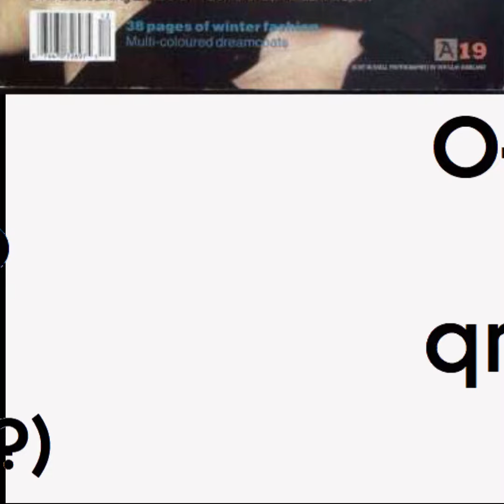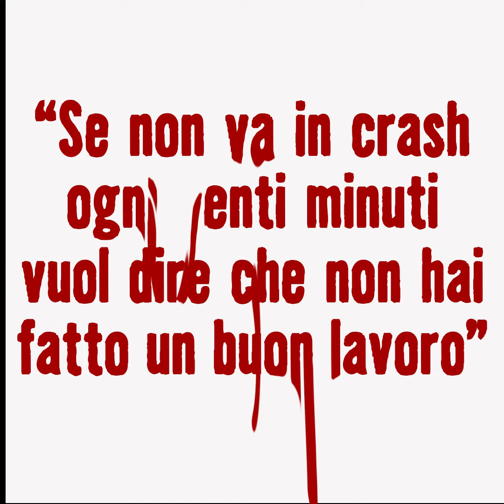Neville Brody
Breve montaggio su alcuni progetti di Neville Brody.